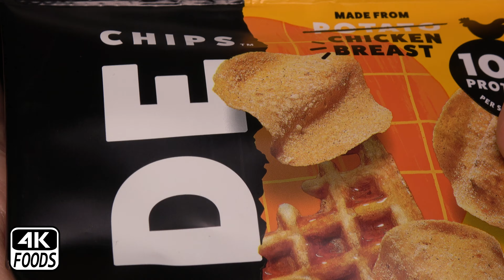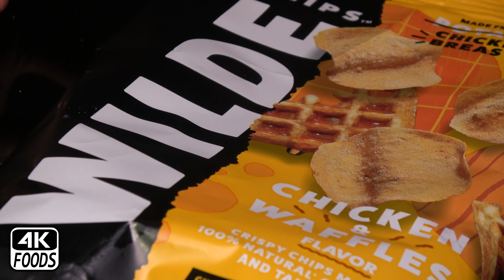4k Foods ASMR | Wilde Chicken Chips (Chicken and Waffle Flavor)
Wilde Chicken Chips (Chicken and Waffle Flavor)

My Camera
My Mics (2)

(I get $$ on qualifying Amazon purchases btw so thanks in advance if so.)

I picked these up from Whole Foods 'cause they were on sale and I was pleasantly surprised. They're chips made from chicken which at first seems weird, and then continues to be weird. Fortunately they taste good and I'm ASSUMING they're Keto/Atkins/Low Carb friendly. These are the Chicken and Waffle flavor. I bought the Nashville Hot flavor as well, which you can see in another video. Both are good.